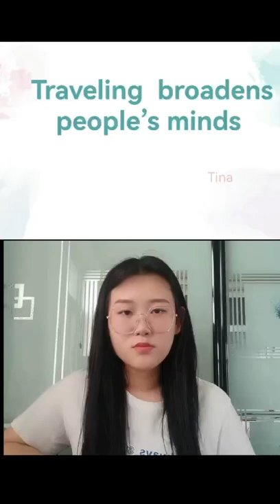Traveling broadens people’s minds. By Tina (孙佳宁)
Changchun Humanities and Sciences College（长春人文学院）-School of foreign language and literature (外国语言文学学院）- Business English class 2 (2020)@长春人文学院